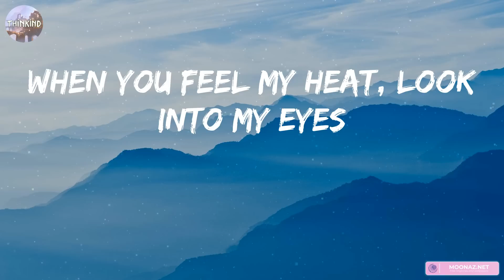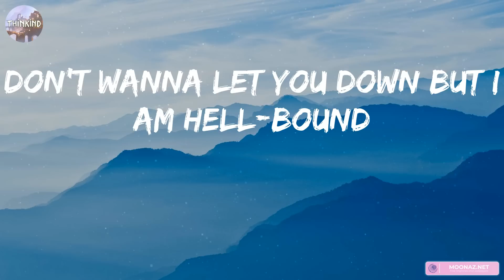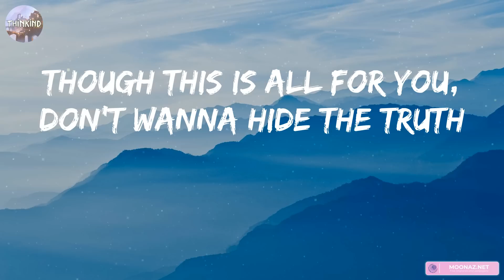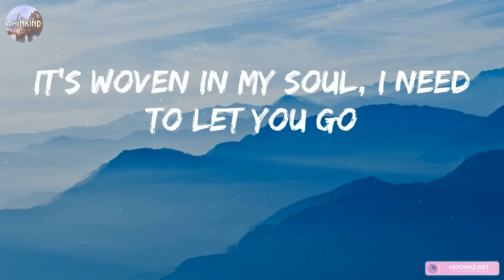(playlist) just in time - chill vibes || Thinkind